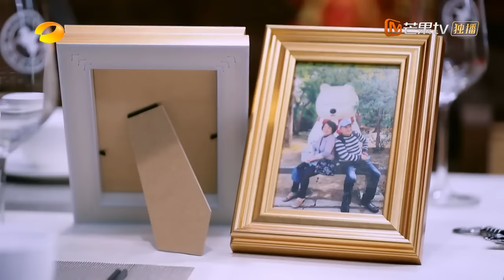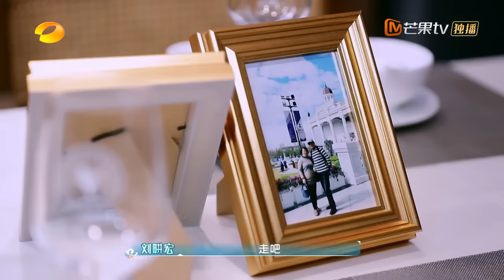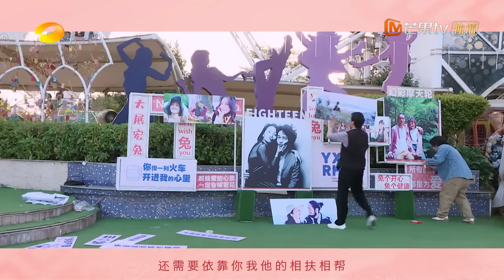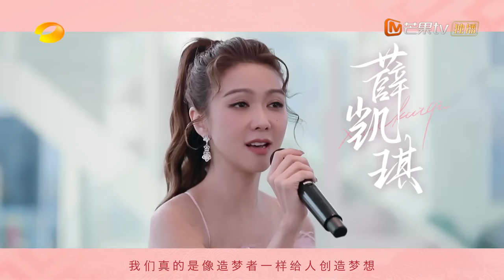《中国婚礼•好事成双季》第12期：刘畊宏父母金婚典礼感动上演 吴尊郑恺客串婚礼场控 Chinese Wedding - Perfect Pair EP12丨MangoTV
《中国婚礼——好事成双季》是湖南卫视王恬工作室推出的婚礼文化纪实节目。

​​​【加入会员】 ，会员每周日晚抢先看完整版

【节目简介】节目以双生（两组婚礼同时进行）为概念，记录来自祖国广袤热土上充满活力的年轻新婚夫妇的中国式幸福。并邀请夫妻档艺人，与新人同住三天，帮助他们筹备婚礼，送上惊喜，丰富呈现我国各地、各色人群的婚礼特色与传承，寄予大众对美好生活的向往。